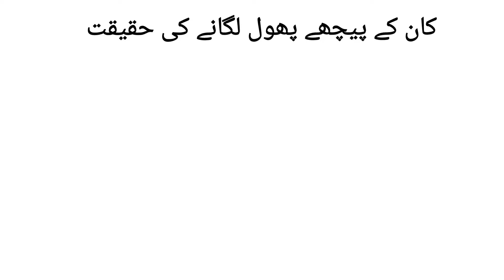18 Mind Blowing 3 min Facts in Urdu / Hindi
Hello friends
Hope you are doing awesome

In today's video, we will explore a number of amazing facts about world . Whether you want to learn about psychology facts, secrets of the mind.This video has it all.

• Interesting Facts About Space missing from Text Books

• Quick Facts to Make You the Most Interesting Person in The Room

• Amazing Facts You Don't Know 5 Minutes

•"SHOCKING" PSYCHOLOGICAL FACTS - THAT WILL MAKE YOUR LIFE EASY

•World Most Interesting Facts

•Most Mysterious Videos On Internet